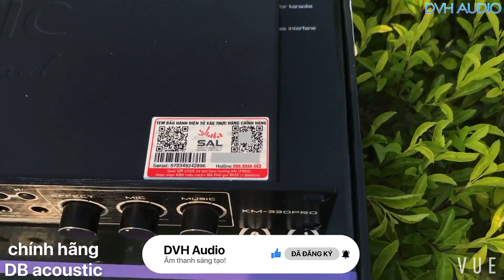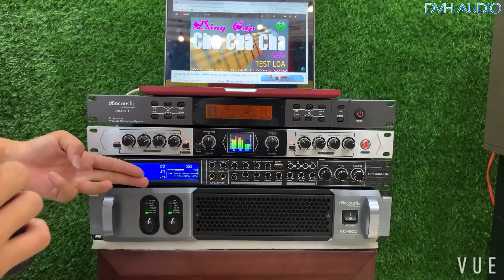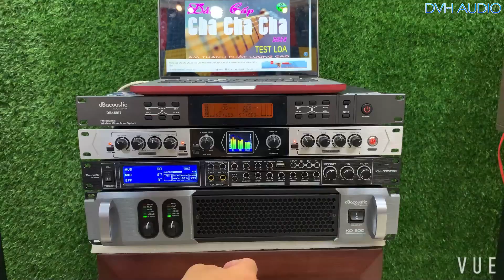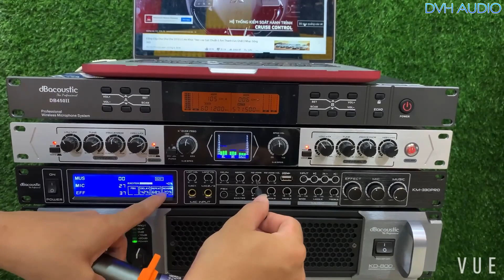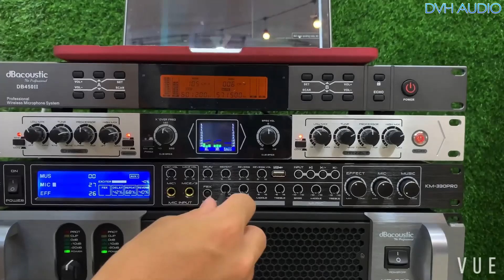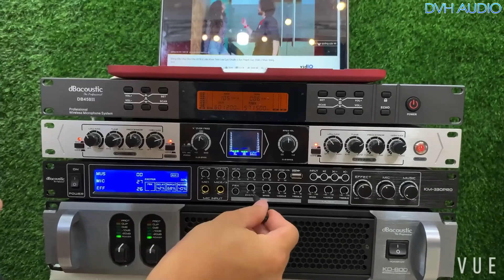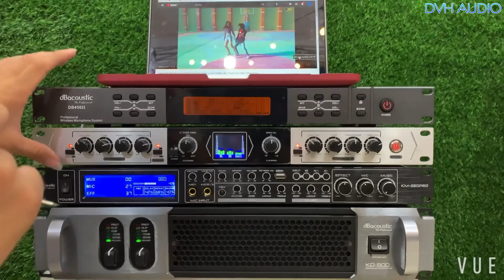Siêu phẩm vang cơ dBacoustic KM-330pro cập bến, echo rever độc lập hát cực ngon DVH Audio 0363553277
Siêu phẩm vang cơ dBacoustic KM-330pro cập bến echo rever độc lập hát cực hay. DVH Audio 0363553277